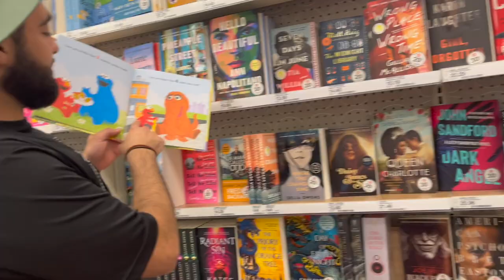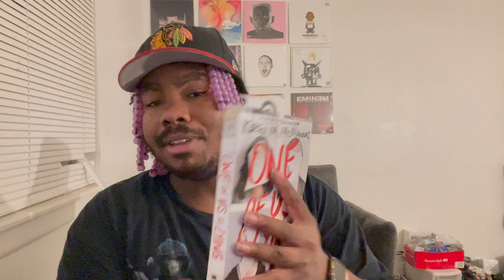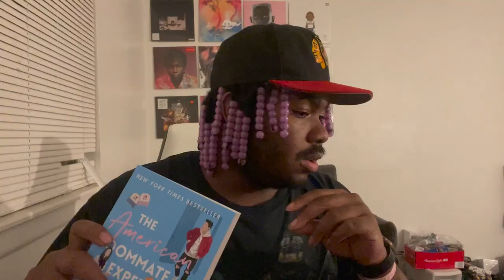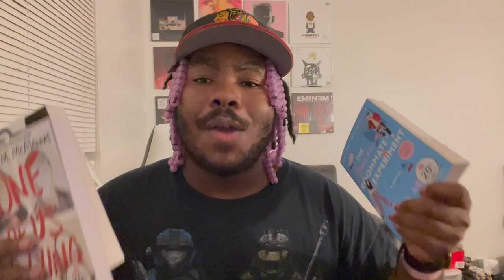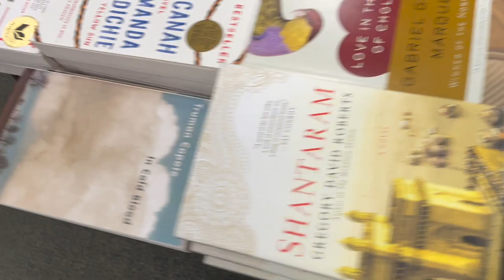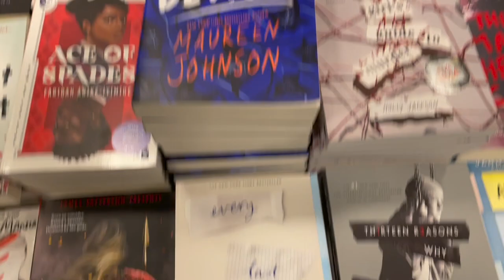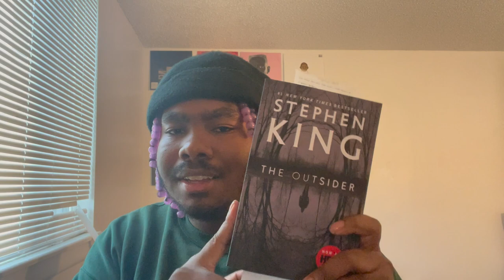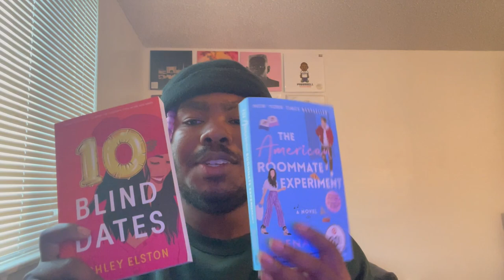First bookstore vlog shopping brand new books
First bookstore shopping vlog!!